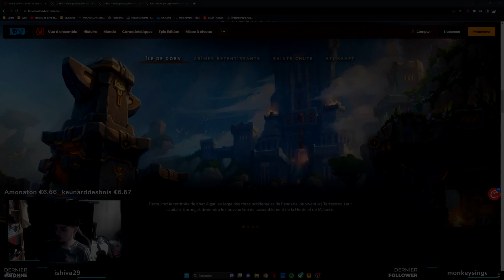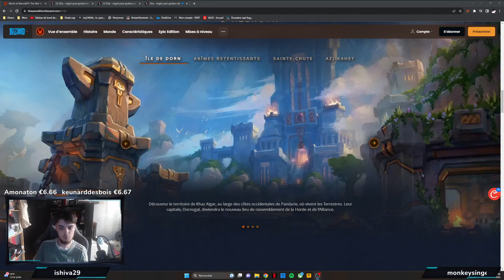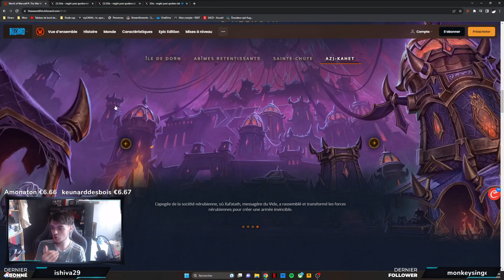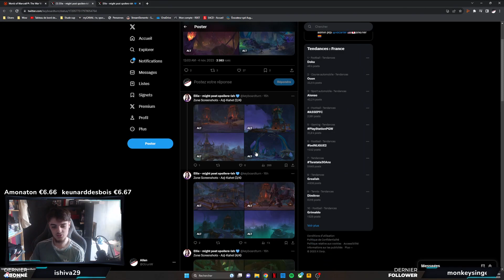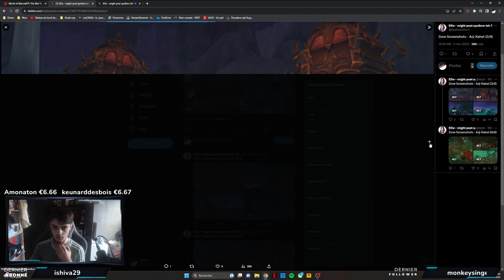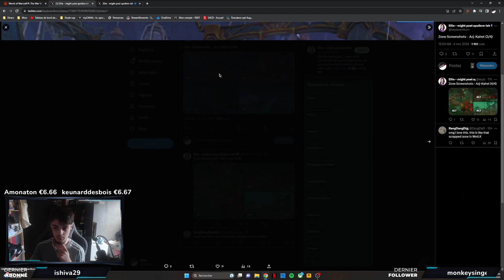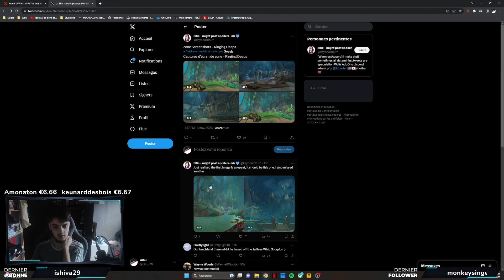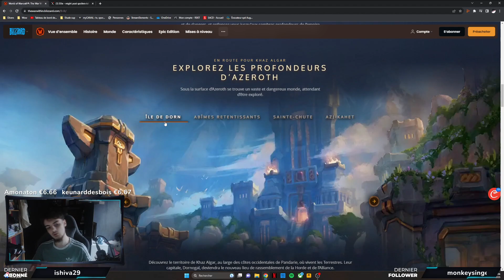WORLD OF WARCRAFT : LES NOUVELLES ZONES DE THE WAR WITHIN !